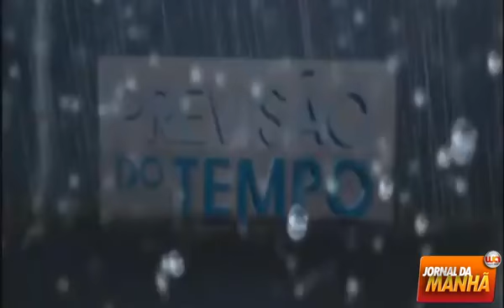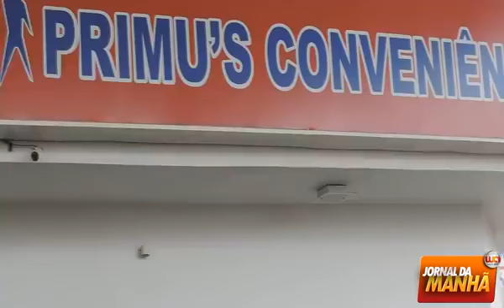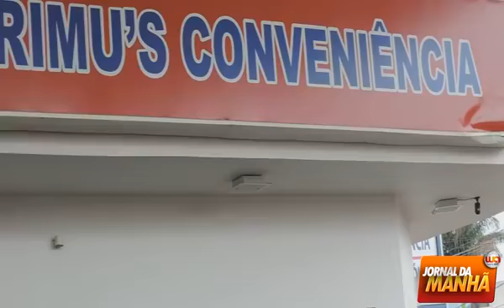Jornal da Manhã 12-03-2018